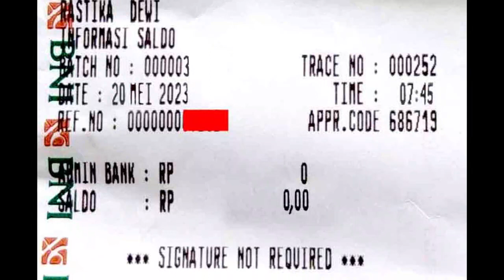💰💰HASIL CEK SALDO BPNT MEI JUNI YES AKHIRNYA KPM LEGA pkh hari ini bpnt mei juni kapan 🤑🤑